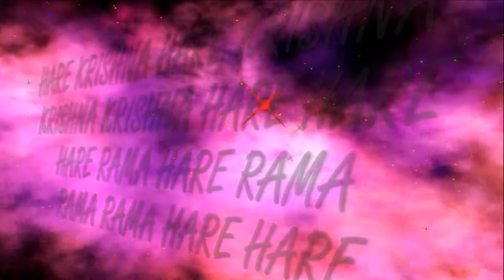21.10.2018 Maha kirtan Temple New Purushottama kshetra ISKCON Dnipro Ukraine